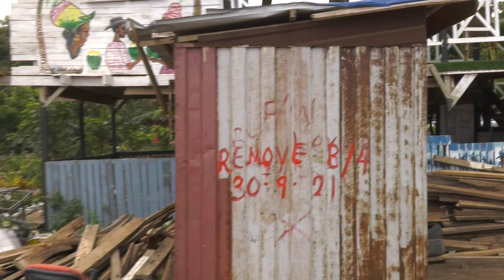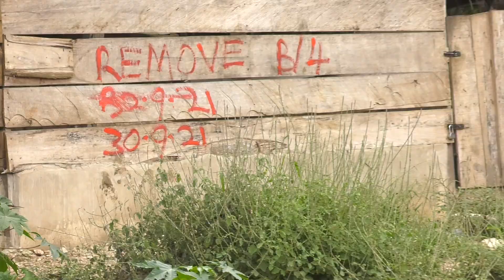A DYĪNG EARTH: FOCUS ON KPESHIE LAGOON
Story by Shadrack Odame Agyare
Credit to (Source) Metro TV.